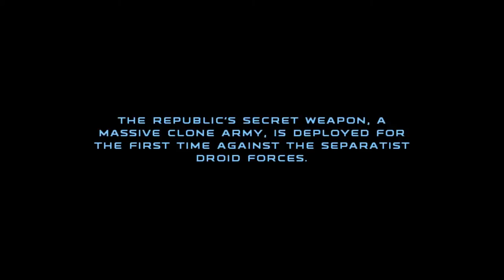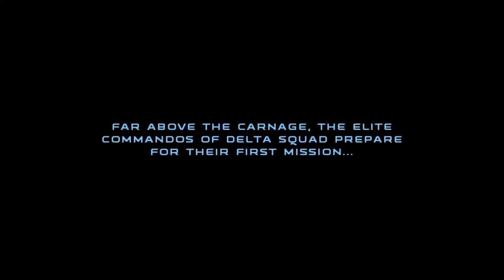Republic Commando Part 1 - Geonosis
Gameplay of the Republic Commando Campaign - Part 1 : Geonosis